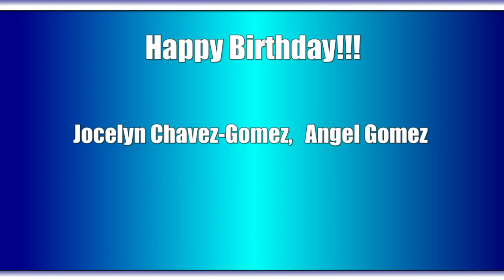HDTV News 4/23/24